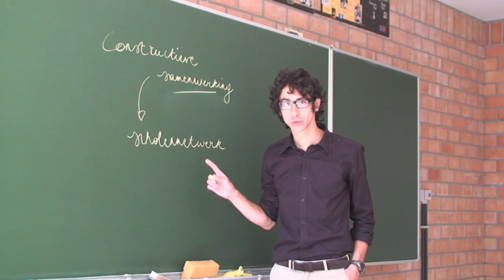Wie is Paggi?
Camerawerk en Montage door Stijn Van de Velde

Engagement voor U en onze stad
Mattias Paglialunga
6e plaats
CD&V Aarschot